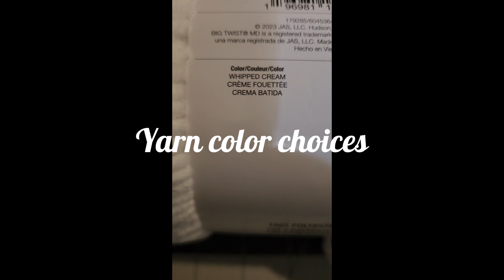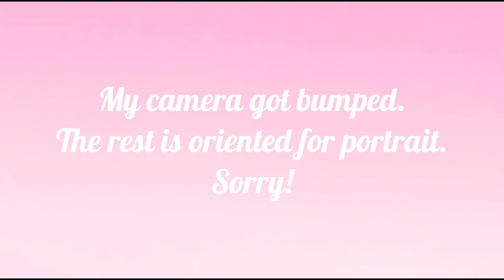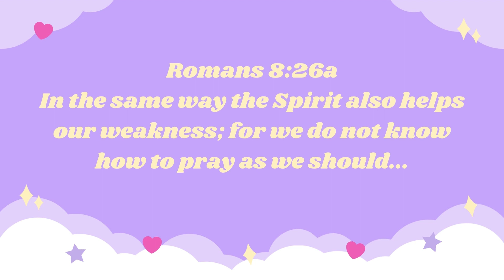Valentine's Turtle Crochet Along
Valentine's Special! Just a cozy crochet-along of @crochetbygenna 's Turtle with a Bow pattern. Happy Love Day, all!